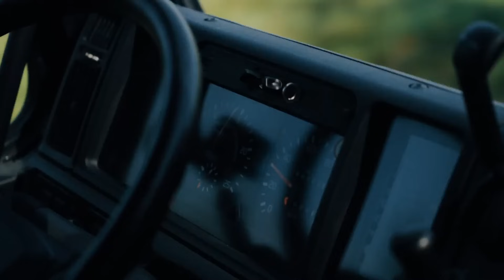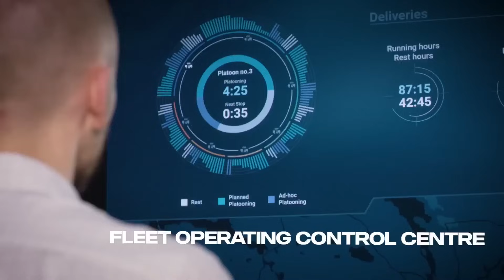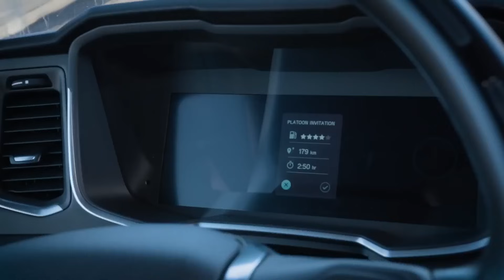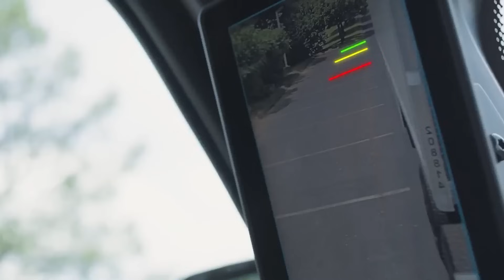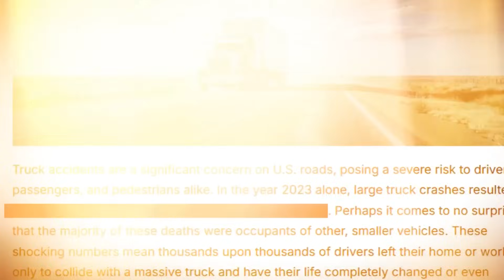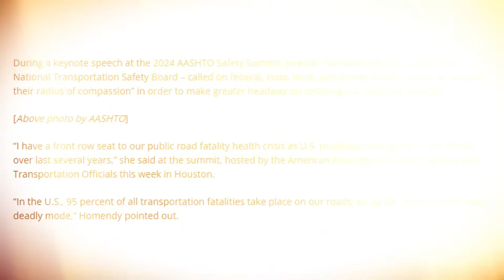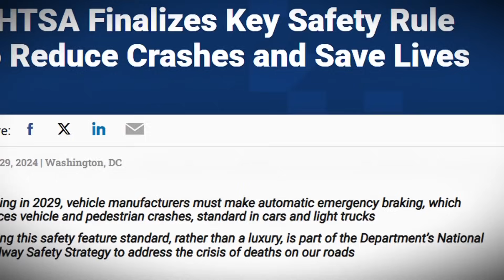US vs Europe Safety Showdown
What would you trust with your life on the highway? A truck built like a fortress, or one built to think for itself? That question is not as simple as it sounds. Across the United States, trucks rule the roads with raw power. Their towering grilles and extended hoods are as iconic as they are intimidating.
But in Europe, a different philosophy reigns. There, trucks are compact, highly engineered, and loaded with technology designed to think faster than any driver can. This is not just about performance. It is about survival.
As the spotlight swings between continents, crash test footage reveals two very different approaches. On one side, American rigs powering through the open road. On the other, European trucks slamming into walls in controlled environments, their dummies protected by airbags and collapsible steering systems.
Europe is pushing new mandates. Volvo already has an airbag for trucks. These are not just differences. They are decisions. In this safety showdown, we are putting European powerhouses against American workhorses. The outcome might shift your beliefs or ignite a debate that refuses to cool.

THE SAFETY PHILOSOPHY DIVIDE
The foundation of a truck’s safety starts long before the engine turns over. It starts with mindset. In the United States, trucks are built for toughness. Long-nose cabs like Peterbilt, Freightliner and Kenworth donate the highways, designed with durability and ease of repair in mind. Steel frames, timeless bodywork, and systems that prioritize mechanical simplicity over digital complexity have been the standard for decades. Many fleets prefer trucks that can be fixed in the field and drivers trust the old-school feel that gives them control.
In contrast, European truck builders design with prevention in mind. Cab-over-engine designs offer better visibility, shorter vehicle lengths, and less blind space. These trucks are built for cities with narrow streets and safety standards that leave no room for tradition. Most come with integrated safety systems as standard, not as upgrades. Collision avoidance, fatigue monitoring, lane assist, and smart braking systems are expected.
According to the National Highway Traffic Safety Administration in the US, the goal is to reduce fatalities through behavioral change and enforcement. Euro NCAP, the European New Car Assessment Programme, is more aggressive, aiming to engineer safety into the truck before it hits the road. As one analyst put it bluntly, America is still building trucks like it is 1985 while Europe is building them for 2030.
CRASH TEST REALITY
If a crash happens, what matters most is how the truck performs under pressure. In the United States, that performance is not always guaranteed. There is no mandatory frontal crash test for Class 8 trucks. The largest and heaviest vehicles on American roads are not required to prove their crashworthiness in real-world conditions before entering service.
Europe has taken the opposite route. Trucks must pass strict tests under EN 12642, which measures cargo restraint, and ECE R29, which tests cab integrity and driver survival in rollover and frontal crashes. These tests are brutal by design, replicating high-impact scenarios to ensure structural performance.
Truck by truck, the safety gap starts to show. The Volvo FH comes standard with a reinforced cab, a driver-side airbag, and a built-in collision warning system. The Scania R-Series adds rollover protection and a front frame designed to absorb crash energy. On the American side, the Kenworth W900 doesn’t include a driver airbag, and while modern safety features like collision mitigation can be added, they’re not standard. Freightliner’s Cascadia is making progress with advanced driver assistance systems, but many of those are still optional for most fleets.
So when a crash becomes inevitable, the question becomes simple. Would you rather be in a Volvo FH with multiple safety layers or a Peterbilt relying on chrome and legacy?